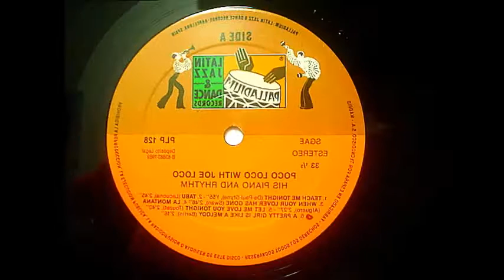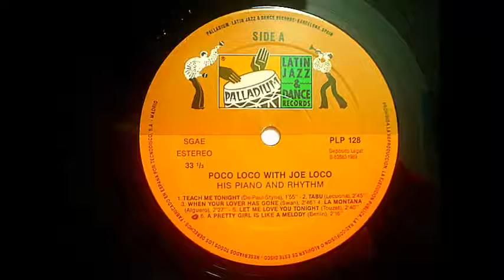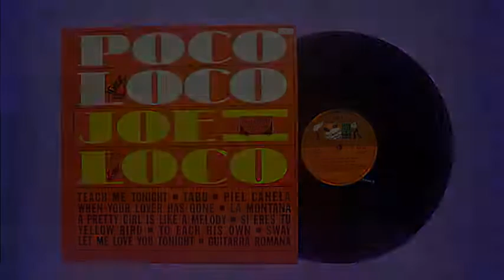Joe Loco - Piel canela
Joe Loco y su orquesta intepreta "Piel Canela" (Capó)
del disco de vinilo titulado "Poco Loco con Joe Loco"
editado en Barcelona por el sello Palladium Jazz Latin en 1989
Joe Loco and his orchestra plays "Piel Canela" (Hood)
vinyl record entitled "Little Joe Loco Loco"
Palladium released by the label Latin Jazz in Barcelona in 1989